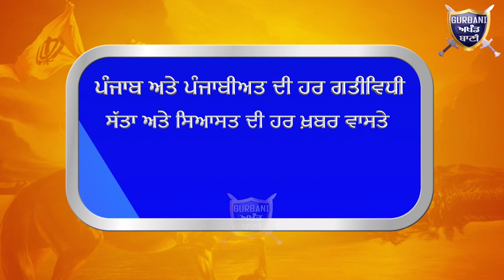Kapurthala-Moga ਦੇਖੋ ਜਦੋਂ ਮੋਦੀ ਤੇ ਸੁਖਬੀਰ ਬਾਦਲ ਦਾ ਪੁਤਲਾ ਫੂਕ ਕੀਤਾ ਗਿਆ ਪਿੱਟ ਸਿਆਪਾ | Gurbani Akhand Bani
Must Watch How Aam aadmi Party Protesting in Kapurthala and Moga  Against The Narendra Modi Government and Sukhbir Badal .